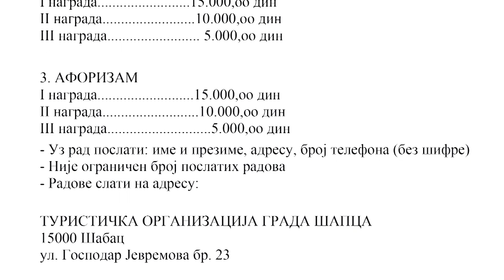Izjava Nagradni Konkurs